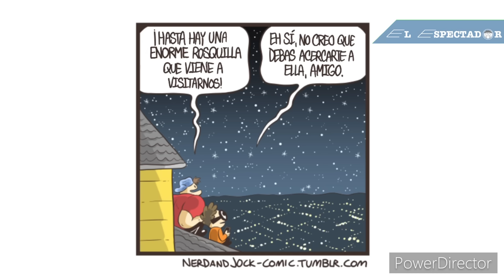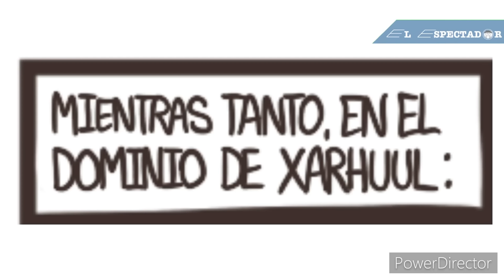Nerd and Jock de Marko Raassina - Cómics del 51 al 60 - Fandub / Práctica de Doblaje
AVISO: Los comics presentados a continuación son de propiedad de Marko Raassina.